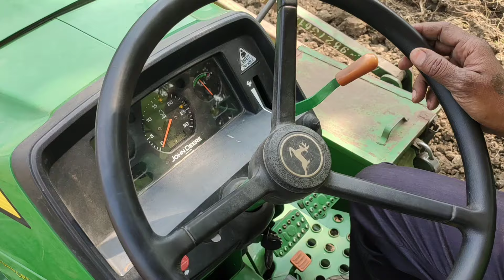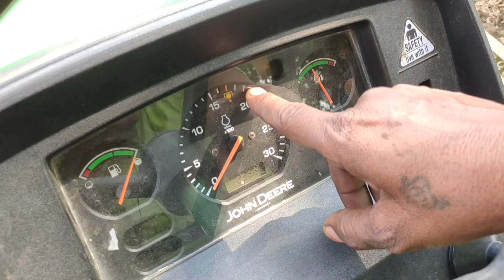इस सेटिंग के बाद रोटोवेटर बिना लोड के चलेगा कैसे करे how to operate rotavator prabhat ke yantra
इस सेटिंग के बाद रोटोवेटर बिना लोड के चलेगा कैसे करे tractor per rotavator ki setting kaise karen

tractor repaire
tractor modified
modified tractor
tractor agency
tractor advertise
tractor advertisement

set pump

harrow competition
tawi competition

tavi competition

antique tractor

GEAR BOX

REPAIR JCB

JCB REPAIR

ESCORT JCB

tractor service

tractor tyer

👉‎@Prabhat Ke Yantra,Prabhat krishi yantra sehore

हम बनाते है बेहतर तकनीक से युक्त प्लाऊ जो कृषि कार्य को सहज व सरल करने मे सहायक है और और हमारे किसान मित्र भाईयो की डीजल खपत को कम करने की कोसिस करते हैं ।

आदरणीय प्रभात के यंत्र चैनल से जुड़े रहने के लिए धन्यवाद हमारे 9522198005 पर आप किसी भी कृषि यंत्र की जानकारी प्राप्त कर सकते है